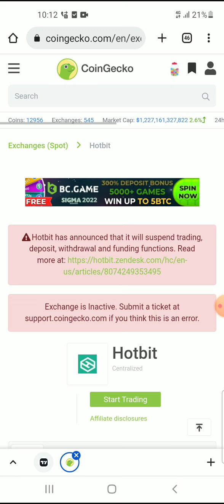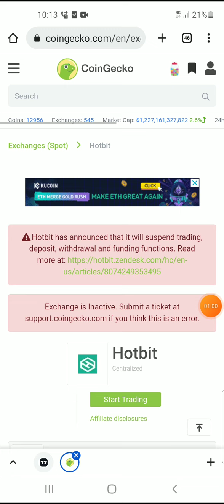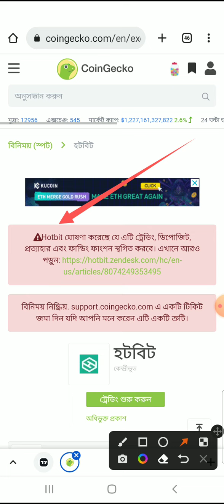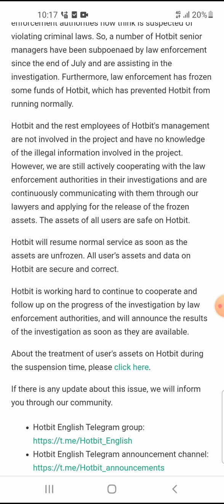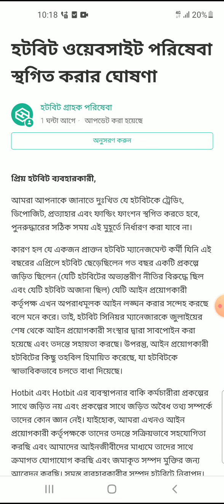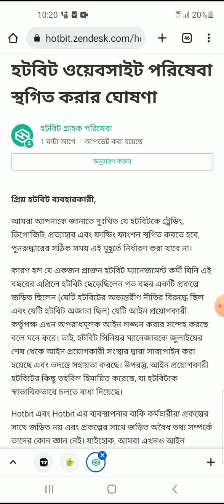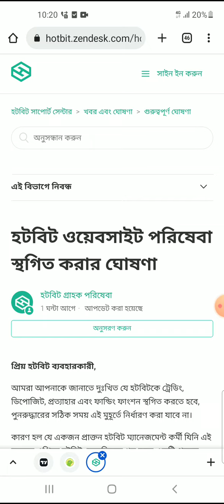Hotbit Death or Not??? Hotbit Suspension Update Bangla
Advertising  ☎️ Contact Telegram account

My all social media Group and Channel

Hotbit scam
Hotbit scam or legit
Hotbit suspend
hotbit exchange review